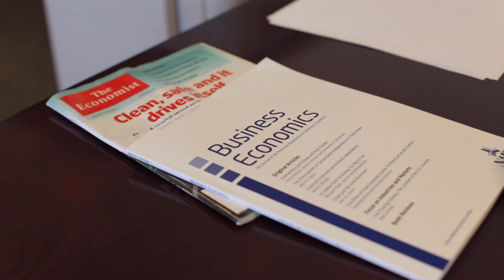The Economic Research and Policy Institute at Meinders School of Business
Dr. Russell Evans shares details about the Economic Research and Policy Institute at Oklahoma City University's Meinders School of Business.